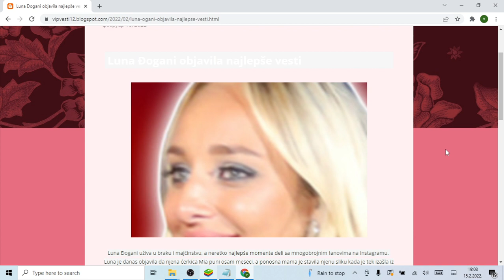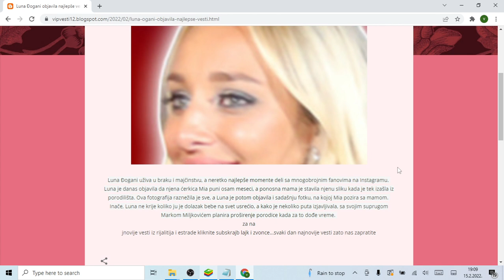Luna Đogani objavila najlepše vesti